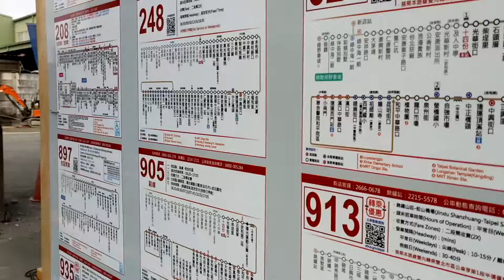Aktifitas hari ini(8)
Kenang kenang an
Melatih publik speaking